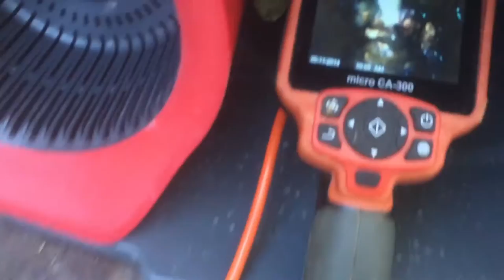Fuite sur reseau assainissement à Saint-Gervais-les-Bains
Fuite sur réseau assainissement à Saint-Gervais-les-Bains.

Nous avons été mandaté pour une recherche de fuite en Haute-Savoie pour intervenir sur un réseau d’assainissement qui fuyait. Le technicien a eu recourt à de la fluorescéine et à une camera pour détecter la source.

Nous intervenons dans toute la Haute-Savoie, et sur Rhone-Alpes depuis plus de 10ans. Le groupe 7id est expert en recherche de fuites, nos méthodes non destructives et notre obligation de résultats assurent une qualité de service inégalée. Nous vous pouvons détecter des fuites d'eau dans le sol (carrelage, parquet, béton...), les canalisations, les murs,...
Nous intervenons également sur les piscines qui sont souvent sujettes aux fuites et pour lesquelles la détection est souvent délicates.
Les professionnels de la région et du département de Haute-Savoie ( locaux, fonds de commerces, bureaux) peuvent également faire appel à nos services.
Nous intervenons à Bourg en Bresse (01 - Ain), Privas (07 - Ardèche), Valence (26 - Drôme), Saint-Etienne (42 - Loire), Grenoble (38 - Isère), Lyon (69, Rhône), Chambéry (73 - Savoie) et Annecy (74 - Haute-Savoie).